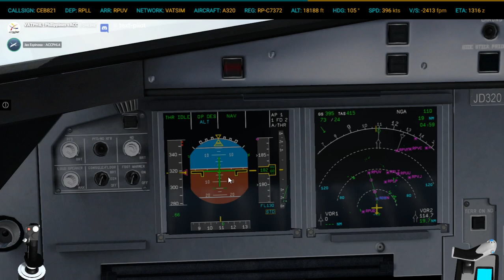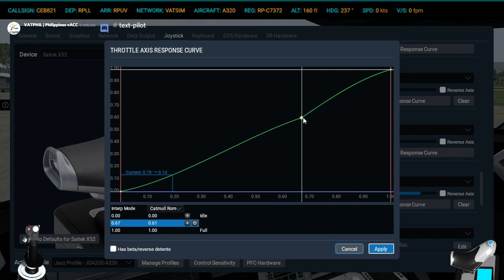youtube video #-7i5J3HAgnM